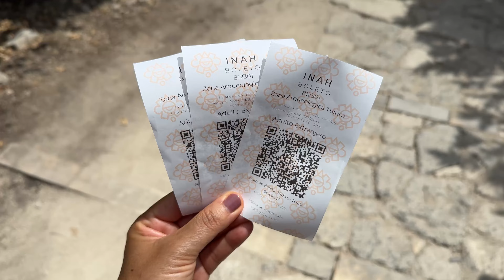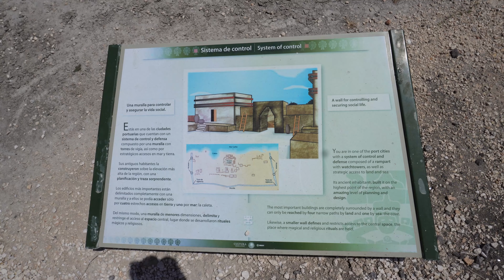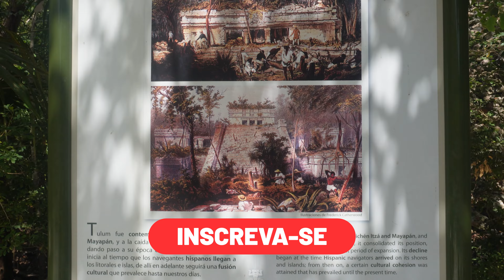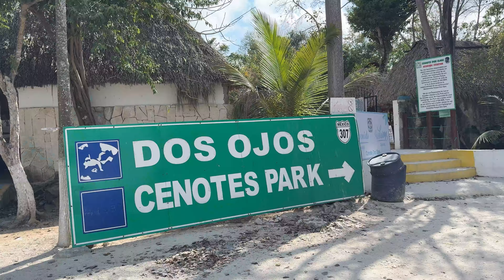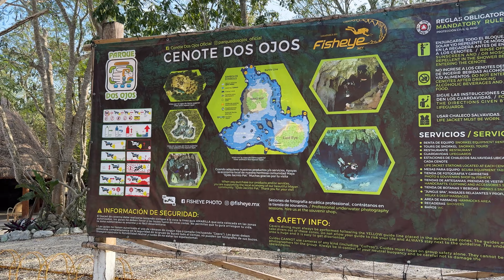TULUM: Bate-volta com todos os preços!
Durante a minha viagem a Cancún fiz um bate-volta para Tulum e esse foi meu roteiro. Conhecemos as famosas ruínas maias, fomos a praia e claro, aos cenotes! Aqui trago minhas melhores dicas sobre a cidade e como aproveitar ao máximo. Afinal, Tulum vale mesmo o hype?

Minutagem:
00:01: Introdução
00:26: Ida Cancún Tulum
00:44: Ruínas de Tulum
07:05: Cenote Dos Ojos
11:30: Praia e escutura Ven la Luz

CUPOM

✨ MUITO PRAZER,
Sou a Mariana! Tenho 27 anos e sou viajante e intercambista de alma! Já viajei pra 42 países e fiz 8 intercâmbios, em Nova York nos Estados Unidos, em Toronto no Canadá, em Londres, em Malta e em Paris, Lyon e Nice, na França! Também morei em Paris, onde fiz um intercâmbio universitário na Sorbonne! Minha missão aqui é te ajudar a tirar do papel o sonho de viajar e fazer intercâmbio! Embarca comigo nessa?